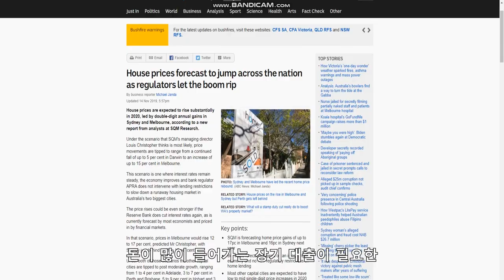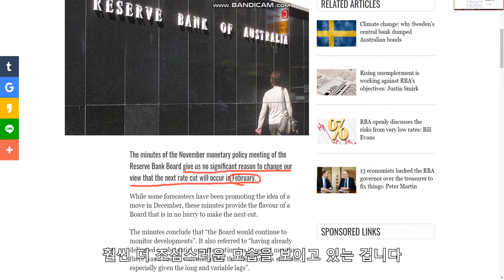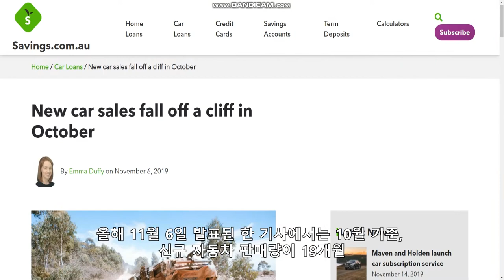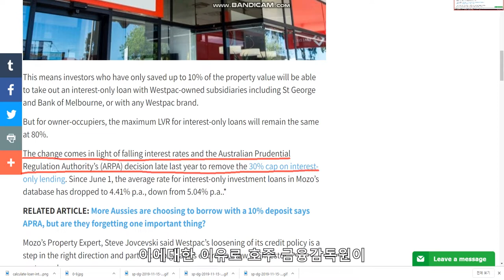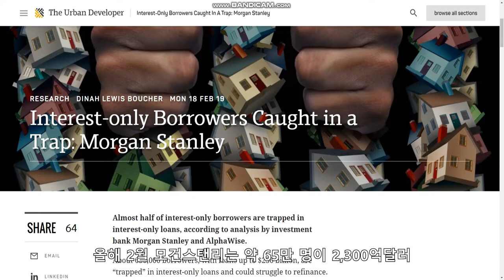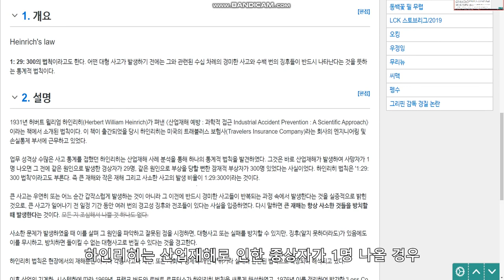호주 공무원의 부동산 구매를 망설이는 이유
안녕하세요

오늘은 경제에 대한 토픽을 가지고 와봤습니다.

사람은 보고 싶은 것을 더 보게되는 경향이 있습니다.

이를  확증편향이라고 합니다.

자신이 생각하고 있는 것을 더 굳게 믿고 싶어하는 경향을 보입니다.

특히 자신의 이해관계나 기대와 맞물려 있을 때에는 이런 경향이 더 강해집니다.

실제로 어떠한 뉴스가 나왔을 때에 이러한 뉴스가 사회에서 경제에서

어떤 식으로 받아들여지느냐가 훨씬 더 중요한 경우가 더 많습니다.

하지만 이 영상은 앞서 말씀드렸듯, 앞으로 투자를 할 생각 혹은 집을 구매할 생각을 가진 사람들에게

이러한 여러가지 시그널들이 있으니 보고싶은 것만 보지말고

이러한 시그널들/경제지표들을 고려해서 합리적인 의사결정을 내렸으면 좋겠다라는 목적에서 만든 것이니,

잘 참고해주시기 바랍니다.

내일.. 이 아니고 오늘 금요일이네요
불금되시기 바랍니다 이제 6시간 뒤면 회사네요 핫핫
라고 쓰고 업로드 기다리니 이제 5시간 반 뒤면 회사에요.. ㅠ_ㅠ

댓글 감사합니다 :D